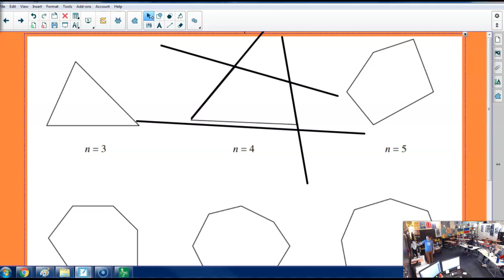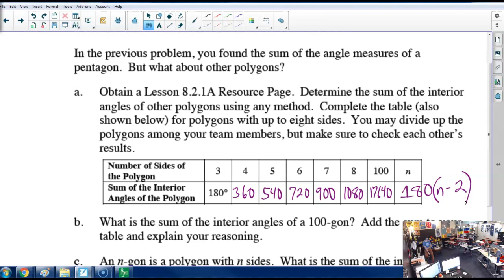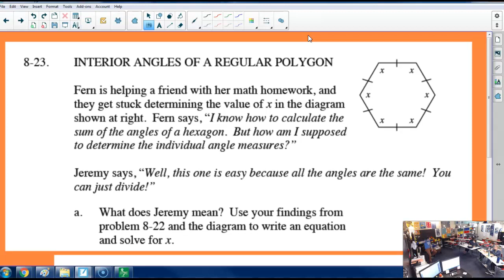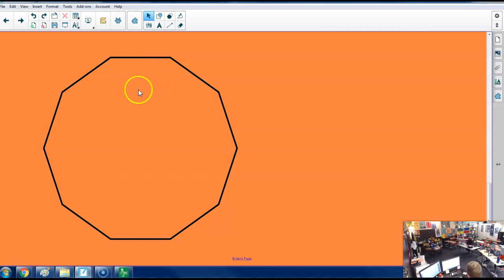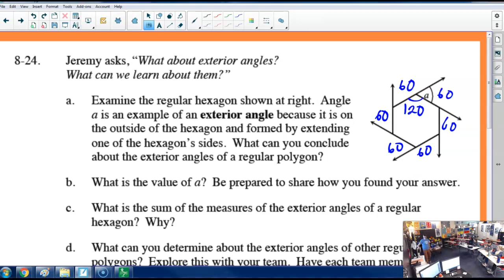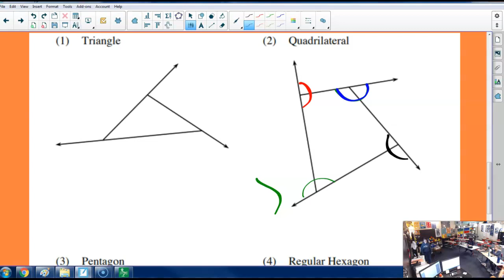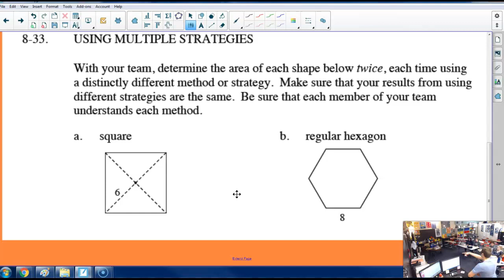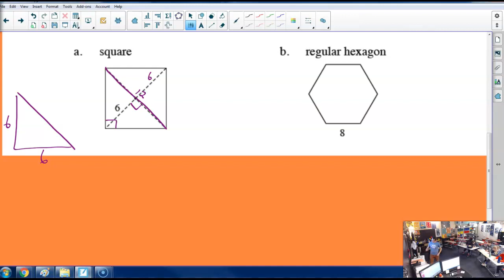2.12.20 - HSM2 - Angles in Polygons